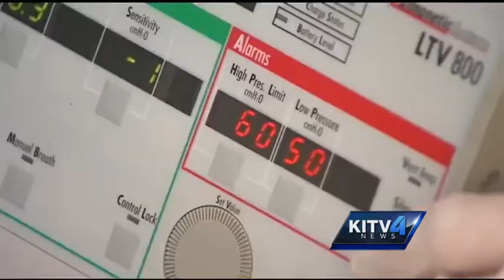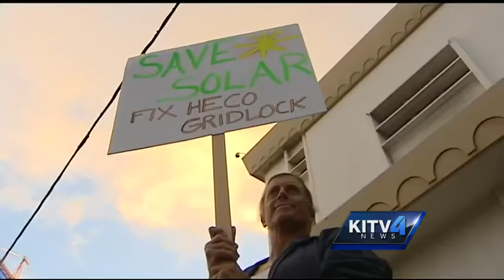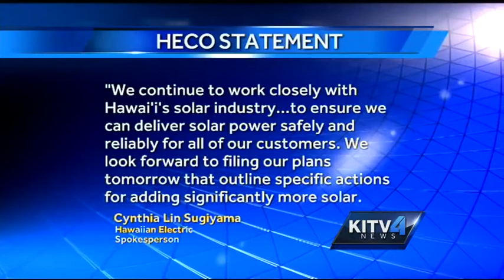Solar supporters demonstrate, HECO to release energy plan Tuesday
Hawaiian Electric is expected to release its energy plan on Tuesday, to show how residential solar power will connect to the grid in the future but demonstrators say HECO's regulations have forced once prosperous companies into the red.